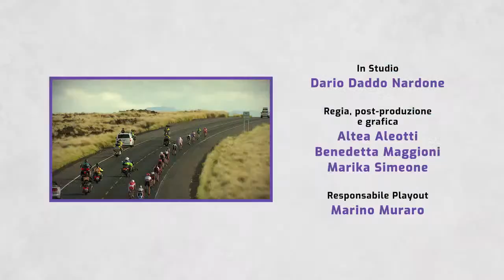"Mondo Triathlon" su Bike Channel: Luca Mancuso e 1^ tv Gianluca Valori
Una serata dedicata interamente a Mondo Triathlon, la rubrica di Dario Daddo Nardone in onda su Bike Channel! Scopriamo i protagonisti di lunedì 11 dicembre 2023...

Alle 19.30, riproposta in streaming la puntata n° 45 con protagonista LUCA MANCUSO, sui canali di Mondo Triathlon.

Alle 20.00, in onda in prima TV la puntata n° 46 con protagonista GIANLUCA VALORI sui canali di Bike Channel:
- DTT Canale 259
- DTT Canale 60 tasto rosso SI

Vuoi creare una diretta streaming come questa? Scopri StreamYard